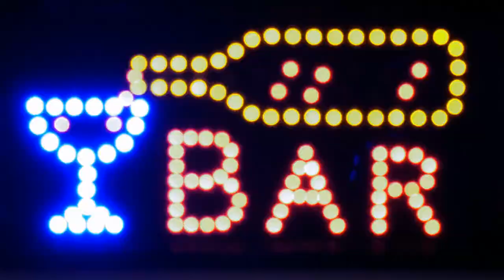Let's Play: Moss VR Ep 01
Going on a pint-sized adventure with Quill, as she is aware that my fat ass is helping her adventure through with her tiny sword, battling enemies and solving puzzles. What do you mean I can't drink with a VR headset on???

Gameplay footage via the Oculus Quest.